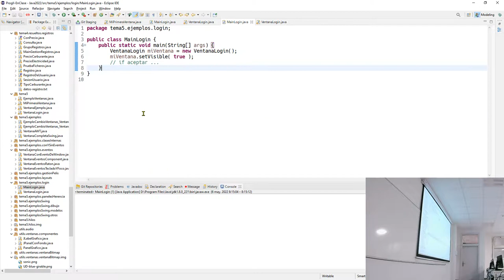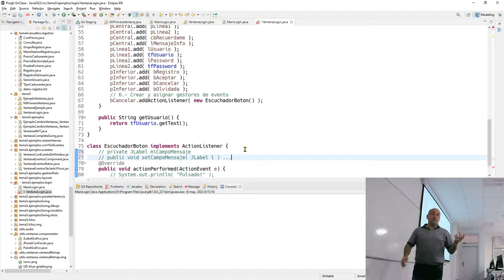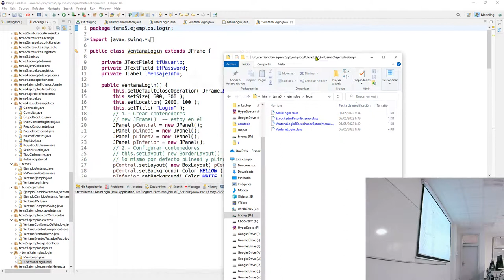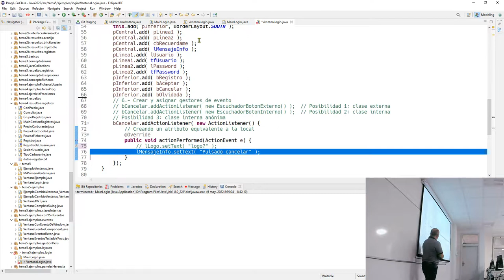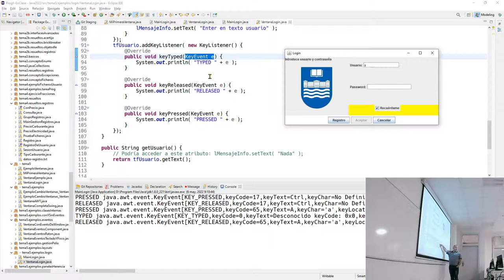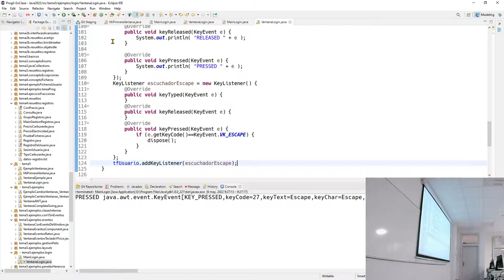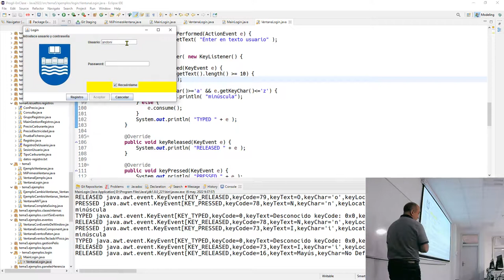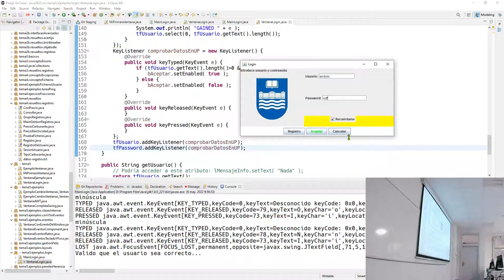Prog2b 06 05